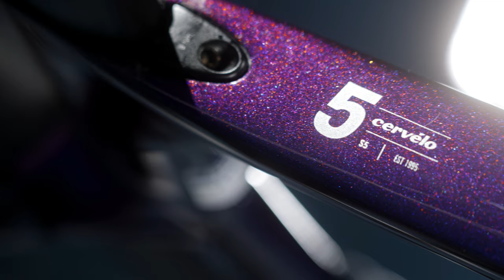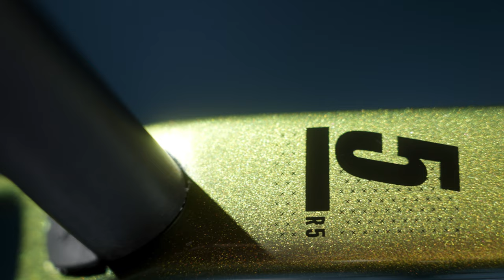CERVELO! Now at Mike's Bikes!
Cervelo is now in-store and online at Mike's Bikes.

It's been a long time coming, but we're proud to welcome Cervelo to all of our Mike's Bikes retail locations and online.

We will be carrying Cervelo's complete line of road, gravel, and triathlon/TT bikes and couldn't be happier to have the brand with us.

Or